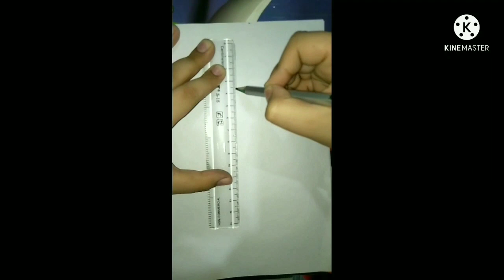Drawing of a girl with umbrella